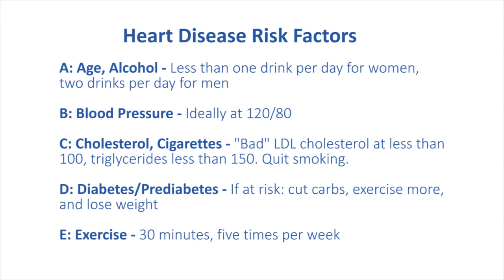Free 9Health Assessment: Cardiac Risk